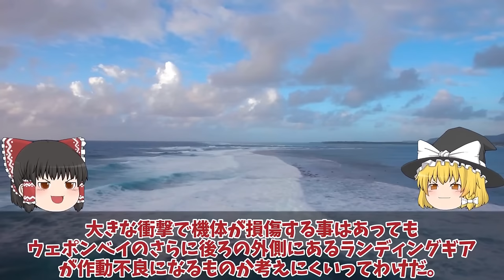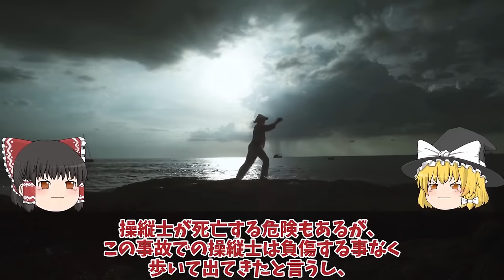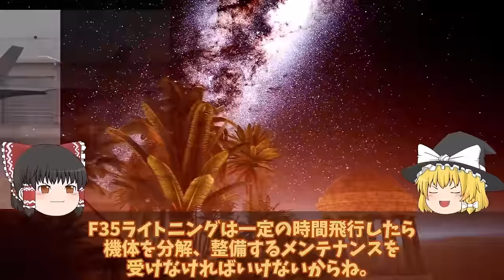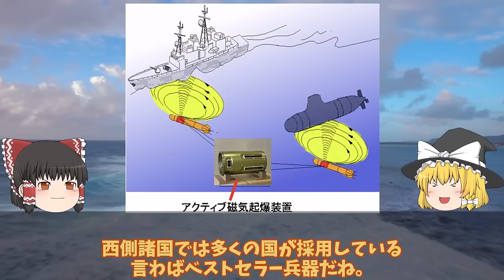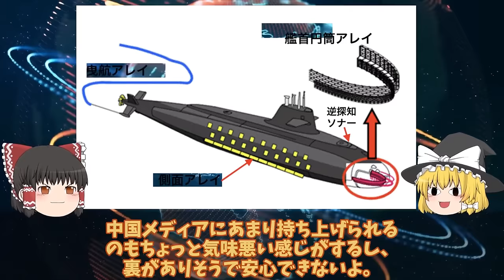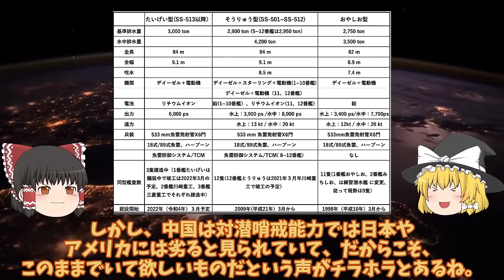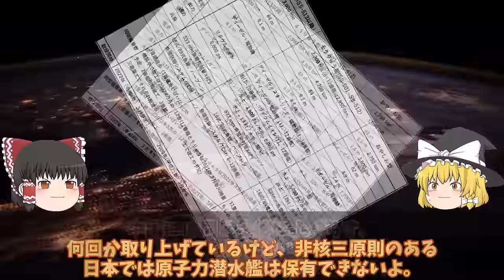【ゆっくり解説・軍事News】自衛隊壊滅スペシャル 韓空軍F35A事故機は馬羅島で運ぶ日本完全無視豪州への運搬か！韓国お得意のスペアパーツに米国激怒【スペシャル・特集】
自衛隊壊滅スペシャル 韓空軍F35A事故機は馬羅島で運ぶ日本完全無視豪州への運搬か！韓国お得意のスペアパーツに米国激怒【スペシャル・特集】

1韓空軍F35A事故機は馬羅島で運ぶ日本完全無視豪州への運搬か！韓国お得意のスペアパーツに米国激怒？

2海上自衛隊引渡しカナダが日本のたいげい型潜水艦注目攻撃型潜水艦現地建造か！防衛省はマジでヤバイ建造法を？

3 海自最新鋭潜水艦に中国が反応負けた艦長持て余すたいげい型ソナー！格段の性能リチウムイオン電池が最大と言えるか？